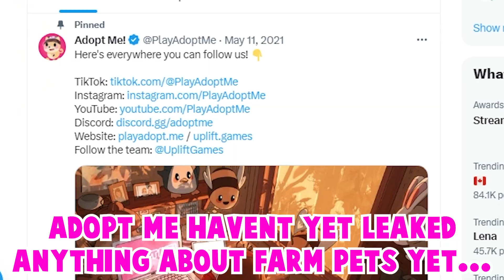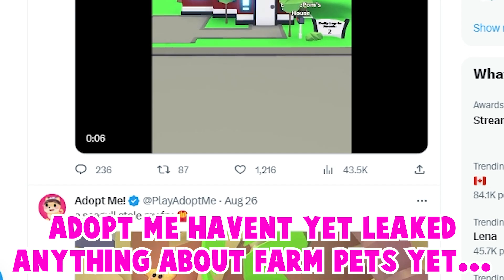🤯ADOPT ME NEW FARM PETS UPDATE 2023!👀 NEW FARM PETS RELEASE DATE! +LEAKS! ROBLOX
🤫*NEW* FARM PETS UPDATE RELEASE!👀👋GOOD JUNGLE PETS⚠️ ALL NEW ADOPT ME FARM PETS! ROBLOX
In This Video I Will Be SHOWING ADOPT ME NEW FARM PETS UPDATE...

I will be giving away LAVA DRAGON!
1. Like
3. Comment down your Roblox Username